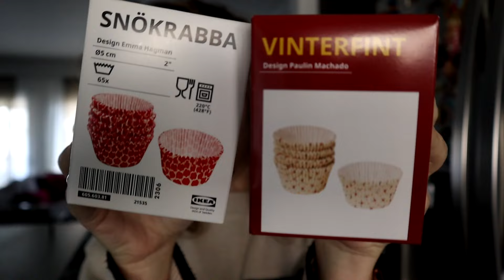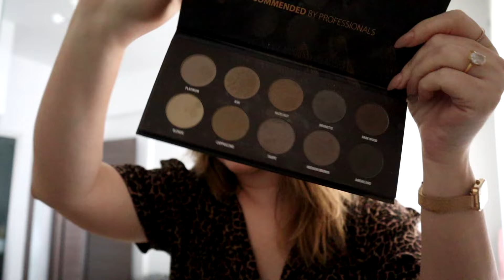ΕΚΔΡΟΜΗ, ΠΙΚ ΝΙΚ & ΙΚΕΑ HAUL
Lashes - makeup instagram: @sotiriastratiki

Chanel's intro by: @grafik_in